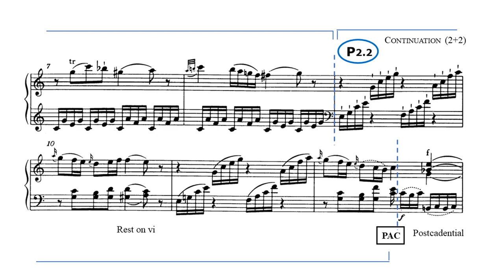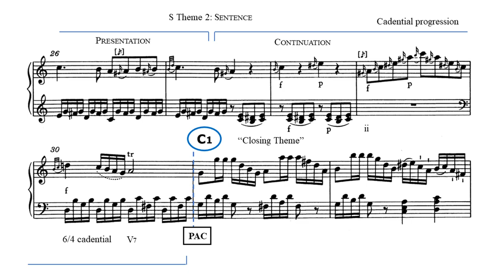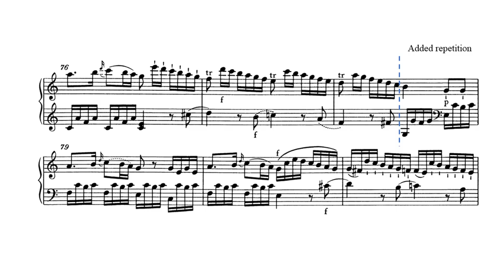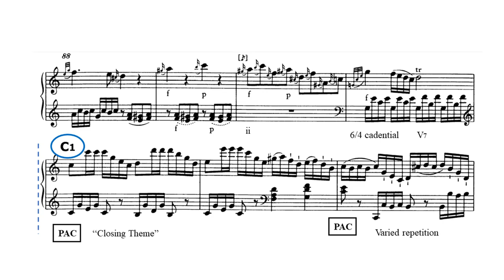FORMAL ANALYSIS: W. A. Mozart, Piano Sonata no.1, Kv. 279 (189d), 1st mov.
Typo: cadences on bars 37 and 98 are actually IAC (imperfect authentic cadence) with the third on the top voice, not PAC.

Recording: Maria João Pires / Deutsche Grammophon
Score edition: Neue Mozart-Ausgabe / Bärenreiter-Verlag, 1986